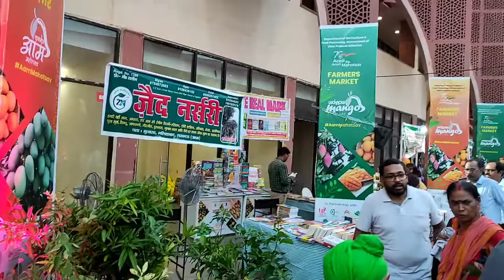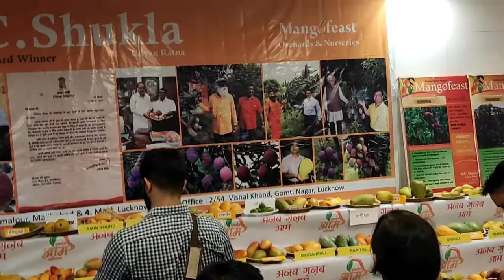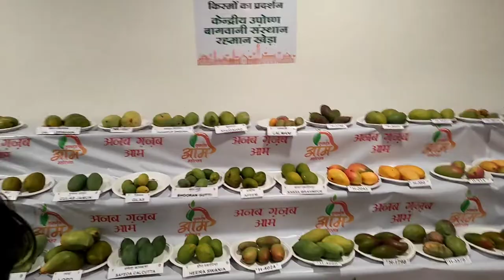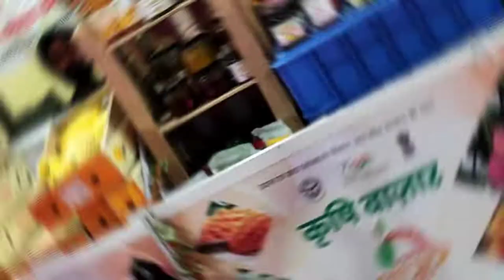Aam Mahotsav🥭🥭 # आम महोत्सव 🥭🥭 Lucknow 2022 ! Vlog-16 ! Minivlog neel gagan vlogs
aam mahotsav Lucknow 2022
Awadh shilpgram aam mahotsav
Aam hi aam
aam mahotsav Lucknow
Mango festival
diferent variety of mangoes
mango festival in Lucknow
maliahabad mangoes
U. P mangoes
# famous mangoes name